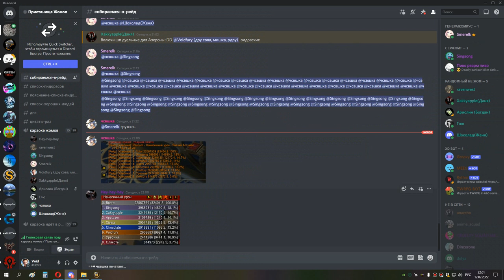1я часть КАРА ГЕР СОВА 12 02 22